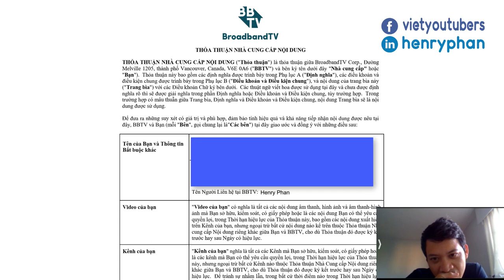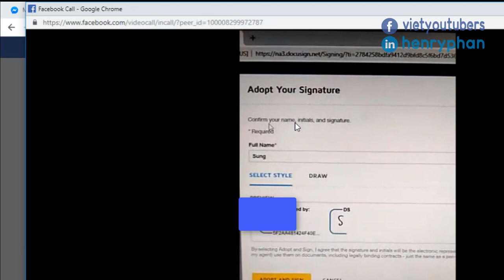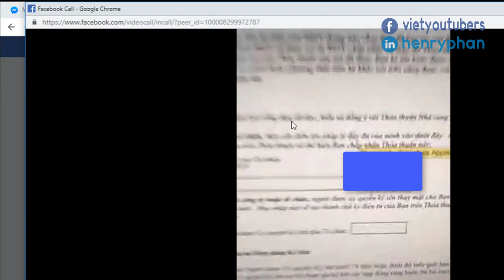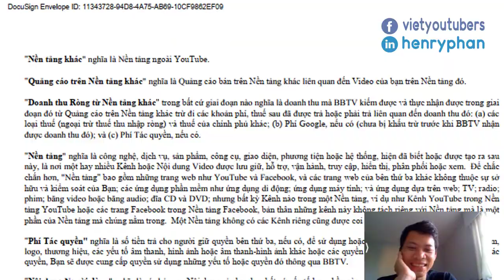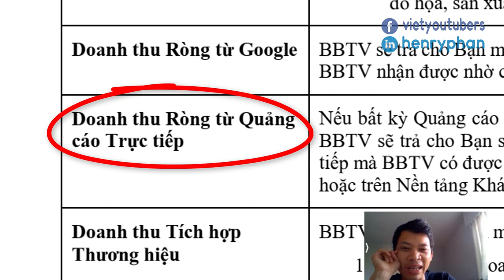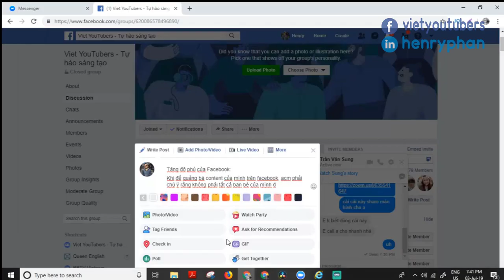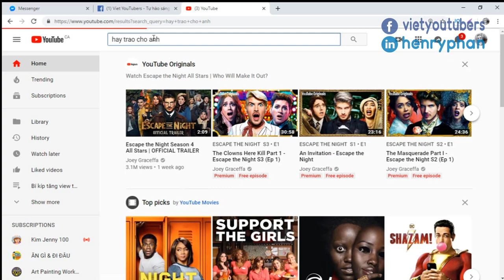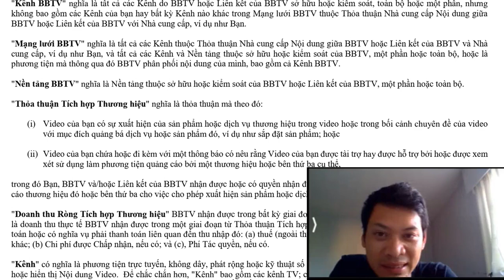Tăng Tốc Doanh Thu Kênh YouTube